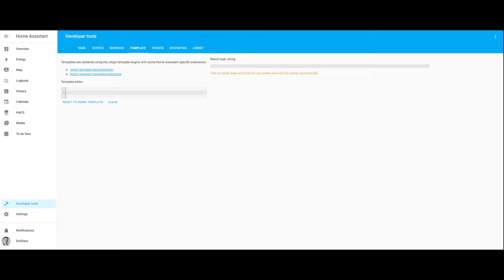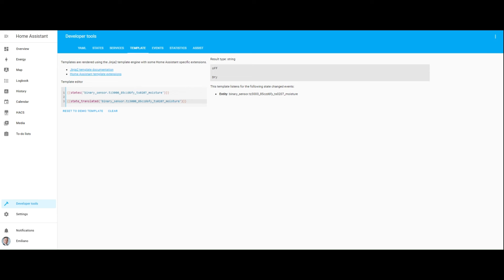Introducing the new template method state_translated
In this video I'll take a quick look at the new template method state_translate, showing you how it
works and providing a comparison with the 'old' states template in Home Assistant.

Chapters
00:00:00 - Intro
00:00:29 - The 'old' states template method
00:00:56 - The new state_translated template method compared to the old one

Join my YouTube channel to watch all previous videos and still up to date on the latest news :  @HOMEASSISTANT_IN_PILLS